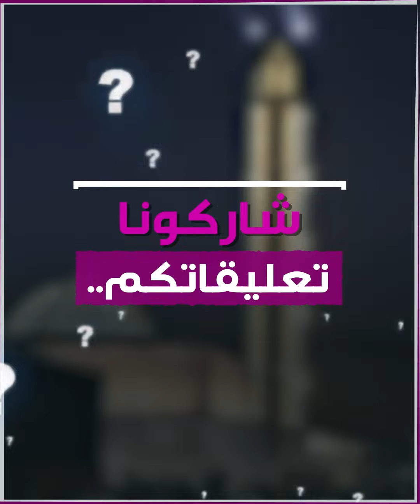الجزائر تدشن ثالث أكبر مسجد في العالم!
الجزائر تفتتح أكبر جامع في إفريقيا وثالث مسجد عالميا، بعد "الحرمين".. تعرّف على التفاصيل!

وأنت، ما تعليقك على هذا الإنجاز؟

الموسيقى